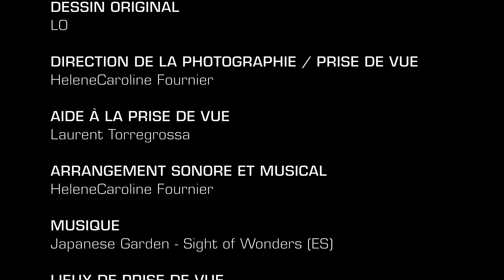COMMENT TROUVER L'INSPIRATION : PARTIE 4 - LA VILLE (Art Classe - Peindre avec Lo)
La magie du quotidien: trouver l’inspiration à proximité pour les artistes en manque d’inspiration (partie 4). Lorsque l'inspiration se fait rare et que l'artiste cherche un sujet près de chez lui, la ville et ses scènes urbaines constituent une richesse souvent sous-estimée. L'environnement urbain, parfois perçu comme monotone ou trop familier, est en réalité un terrain fertile pour la création artistique. Il suffit de savoir où poser son regard pour découvrir un éventail infini de possibilités artistiques. La ville est un sujet fascinant.

🔥 LES AUTRES VIDÉOS DE LA SÉRIE "COMMENT TROUVER L'INSPIRATION"